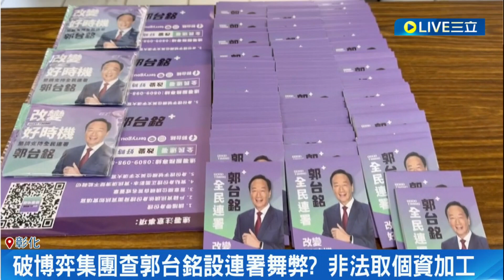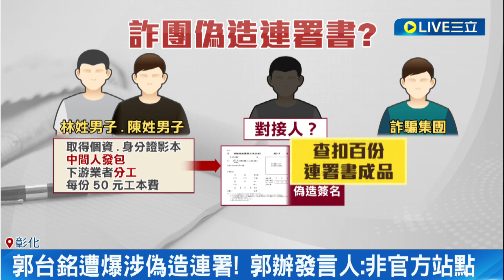破博弈集團查郭台銘設連署舞弊? 彰化查獲偽造總統參選連署書案 非法取個資加工 查獲4人涉案.邱姓男子聲押獲准｜記者 許書維 謝昀蓁 王子瑜｜【LIVE大現場】20231031｜三立新聞台